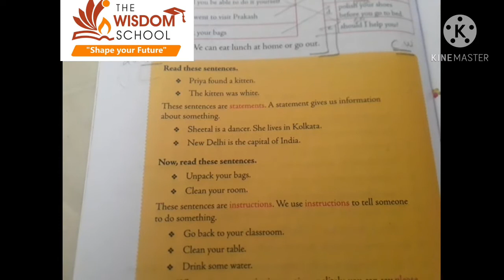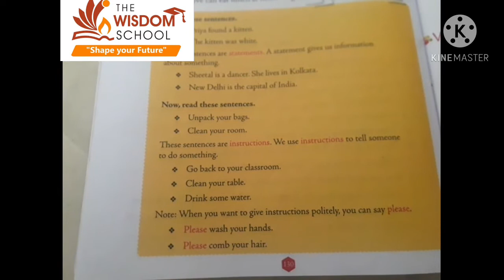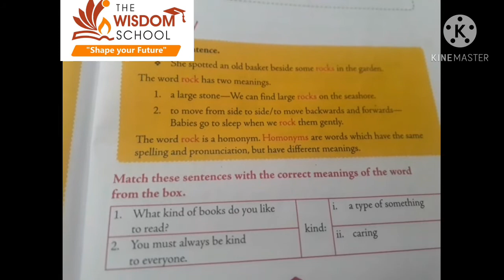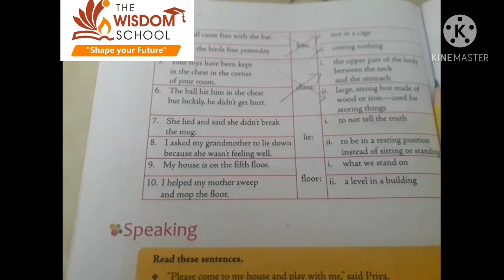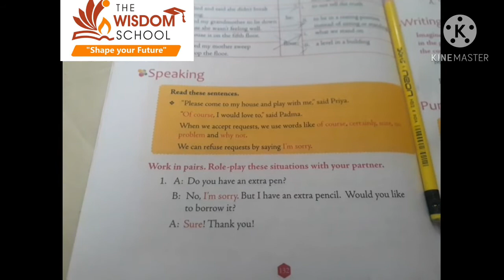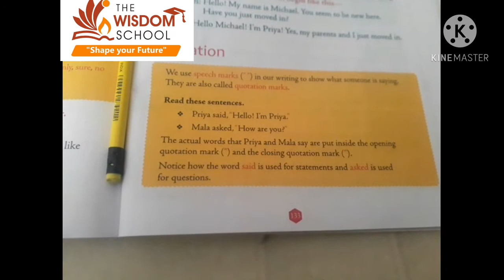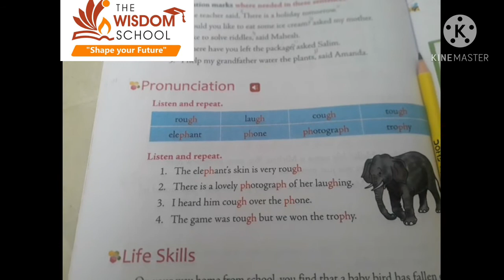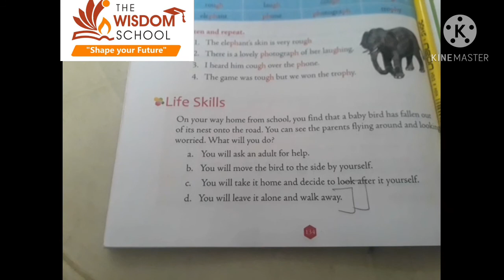Grade 3/ Eng R/ Ch 10 At Home Again B W /Jan 20